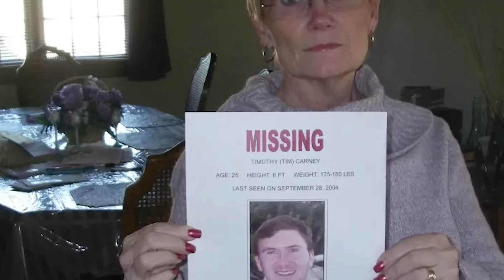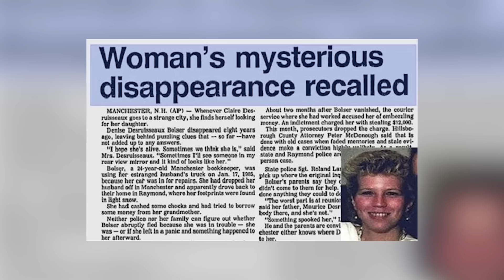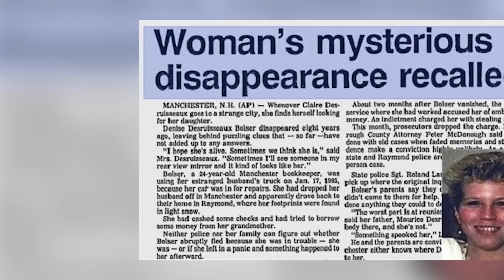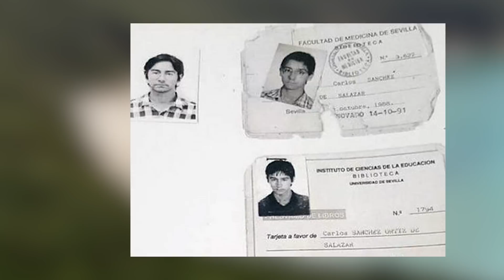Top 10 Missing People Who Were Found Alive After Years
When someone goes missing, the first thing on everyone's mind is an investigation. But once it's been a few years it's usually assumed the worst has happened…which makes it all the more insane, when out of nowhere it turns out they have been alive this whole time. Let's get into the Top 10 Missing People Who Were Found Alive After Years.

Time Codes:
0:00 Intro
0:31 Lawrence Joseph Bader
2:06 Timothy Carney
3:26 Lula Gillespie-Miller
4:42 Denise Bolser
5:58 Michele Whitaker
7:29 Cynthia Ann Parker
9:09 Petra Pazsitka
10:41 B.K Doe
12:18 Carlos Sanchez- Ortiz
13:26 Jaycee Dugard